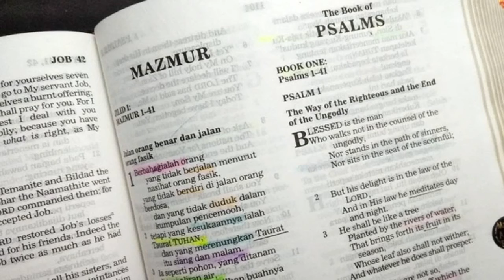Terinspirasi Yakub (Kejadian 31:54) Renungan Alkitab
Kejadian 31:54  Dan Yakub mempersembahkan korban sembelihan di gunung itu. Ia mengundang makan sanak saudaranya, lalu mereka makan serta bermalam di gunung itu.